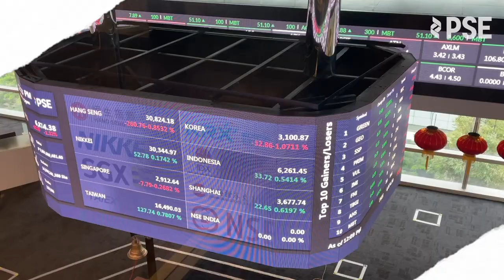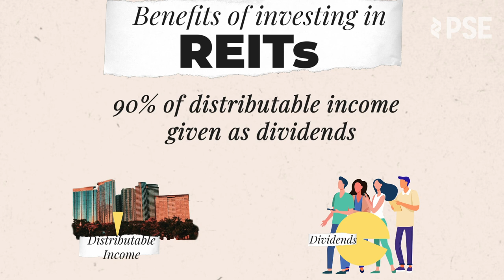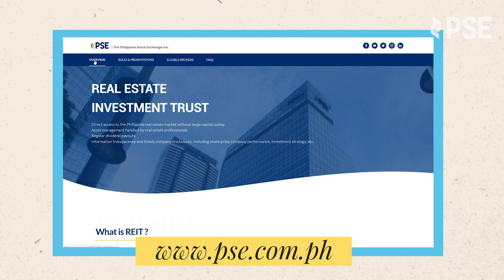Real Estate Investment Trust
Watch this short video and learn everything you need to know about Real Estate Investment Trusts or REITs.